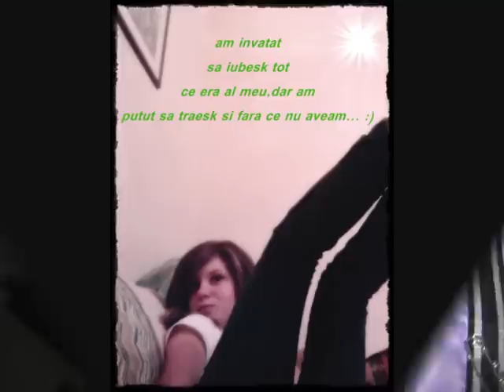Fosti colegI de Cl.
Fosti Colegi de Clasa